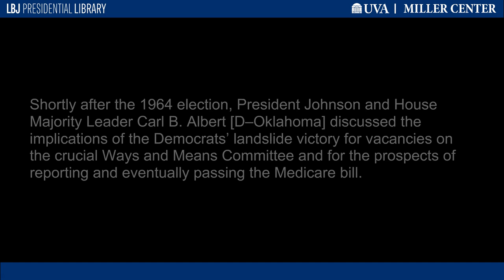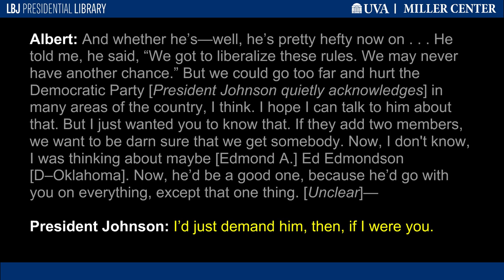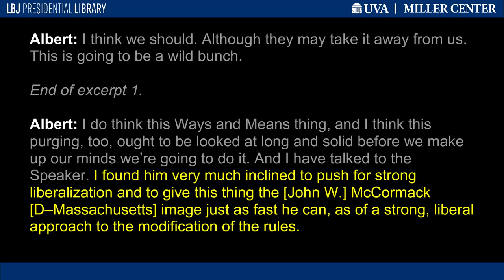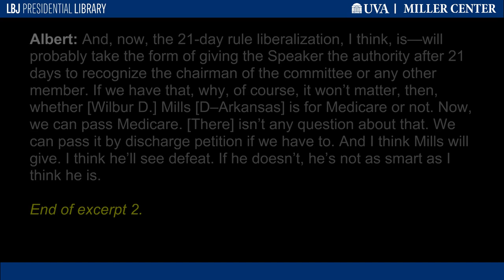"We Can Pass Medicare"